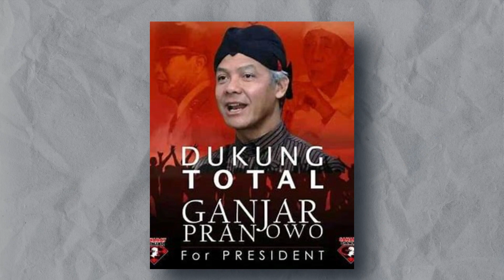Daeng Boer: INI KELEBIHAN GANJAR DIBANDING PRABOWO ‼️ (Gelitik#6)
Pemimpin yang ideal adalah mereka yang memiliki integritas tinggi, mengutamakan kepentingan orang banyak di atas kepentingan pribadi, dan tidak tergantung pada peran, karakter, atau sifat kepribadian siapa pun. BUKAN SOSOK YANG INGIN BERKUASA SEMATA !

Saat ini banyak issue-issue yang beredar, memancing emosi, asumsi-asumsi yang liar terkait menuver-menuver Pak Jokowi dan keluarganya. Tapi bagi saya pribadi saya masih berusaha untuk fokus bagaimana berjuang untuk Pak Ganjar di Pilpres 2024. Ya hanya Pak Ganjar !
Tuntutan zaman identik dengan KEKINIAN yang tentu saja bermuara pada kepentingan semua generasi khususnya para generasi muda, generasi milenial dan para generasi terkini genzi yang lebih 50% dalam daftar pemilih nanti.

Tuntutan zaman yang semakin beraneka ragam membuat masyarakat diharuskan memilih pemimpin yang ideal. Yang memastikan terjaminnya kesejahteraan dengan terciptanya lapangan kerja, kesempatan kerja yang cukup, pengembangan daerah dengan segala infrastruktur yang dibutuhkan serta penguatan SDM di semua aspek keterampilan, semua itu yang  menjadi tujuan utama dalam memilih pemimpin ideal.